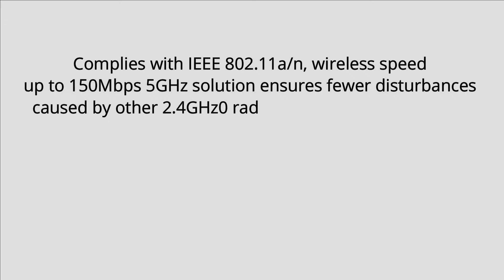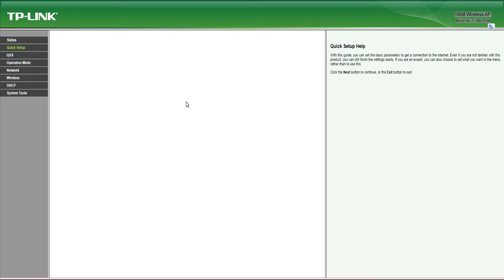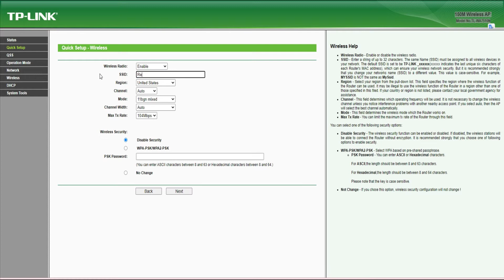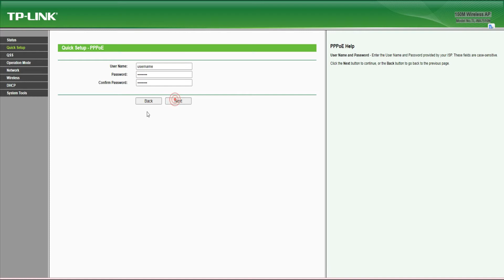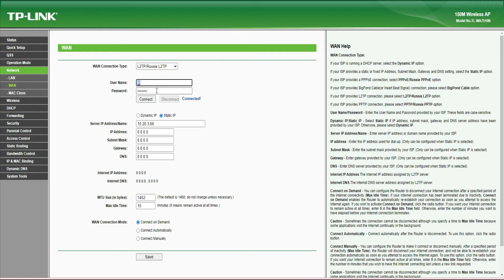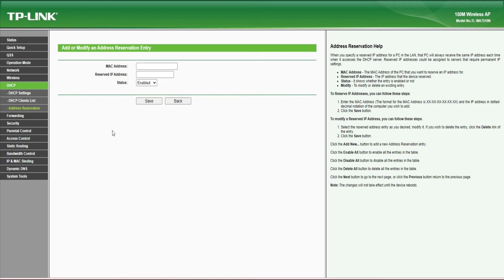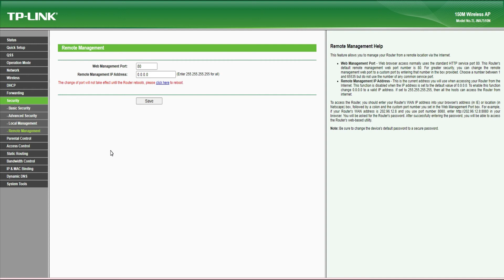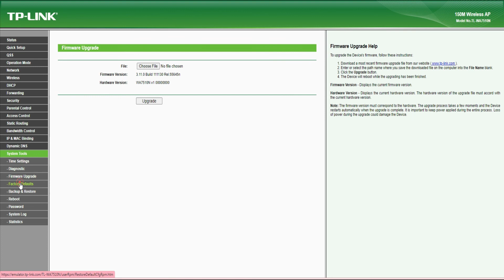TL-WA7510N Setup & Configuration Mastering Outdoor Wireless Connectivity | Enhance Outdoor Wireless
how to set up poe switch for more access point, como configurar un router como access point, how to set access point name on your phone | 5g apn settings for fast internet speed 2024, how to use netduma rounter as access point, how do i access my restore point on windows 10, how to access power point slide from internet, what to do against a rogue access point, how to configure cambium access point new cloud, how to upload ping to the camera to find the access point cyber punk, how to use tp link passive poe injector adapter with new tp link access point, how to setup tp link eap110 access point, how do you configure an access point in packet tracer, how to reset cisco wap150 access point, how to add access point in sophos firewall manual, how to configuration access point altai, how to configure access point from sophos firewall, how to reset unifi access point khmer, how to configure aruba access point khmer, how to configuration vlan on cambium access point, como instalar tp-link eap610 ultra-slim wireless access point sin omada

The TL-WA7510N is a high-performance outdoor wireless access point designed by TP-Link. It operates on the 5GHz frequency band and supports the 802.11a/n wireless standards. The access point is designed for use in outdoor environments and features a weatherproof enclosure that protects it from harsh weather conditions.

The TL-WA7510N features a high-gain directional antenna that provides a long-range wireless signal, making it ideal for use in large outdoor areas. The access point also features Power over Ethernet (PoE) support, which allows it to be powered through an Ethernet cable, eliminating the need for a separate power source.

In addition to providing wireless access, the TL-WA7510N also features a range of security features, including support for WPA/WPA2 encryption and MAC address filtering. It also supports multiple SSIDs, allowing you to create separate wireless networks for different groups of users.

Overall, the TL-WA7510N is a powerful and versatile outdoor wireless access point that provides reliable and secure wireless connectivity in outdoor environments.